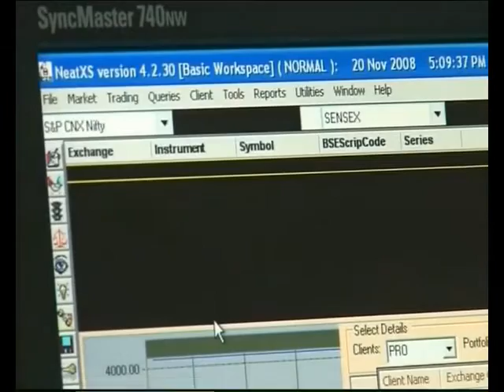Government's Sneak Attack on the Common Man's Wallet.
Get ready to feel the pinch in your pocket when you take home a reduced salary. The government has changed the rules of the Employee Provident Fund. Now PF contribution will be computed against an employee's basic pay as well all allowances. While you may end up saving more, it will leave you, with a much smaller paycheck and govt flush with funds to bankroll its pet projects.